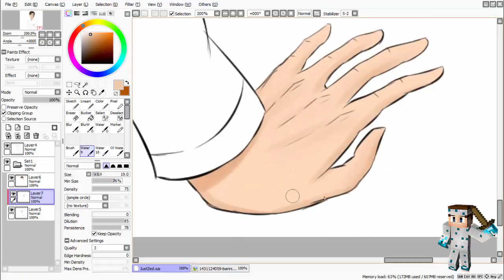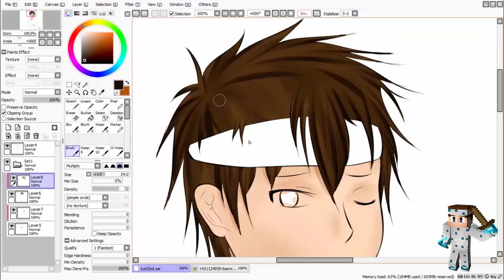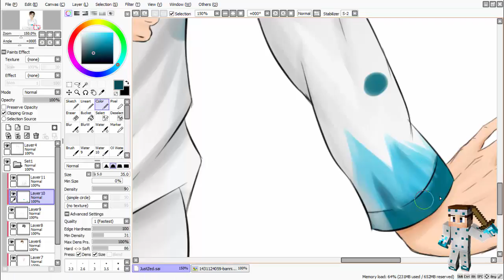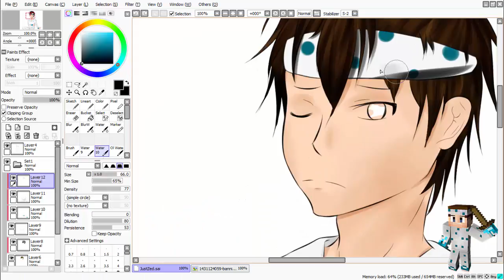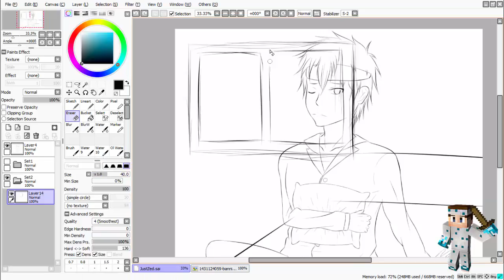Speed Art: [COMMANDE] JustZed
Dessin pour la commande de JustZed ;)
J’essaie de faire des efforts sur le fond ^^
Colo: 2h

Musiques:
Keep Dreaming